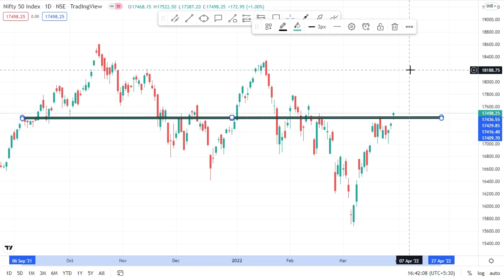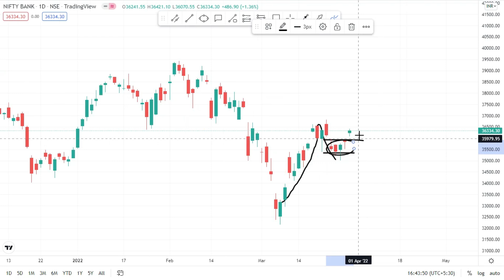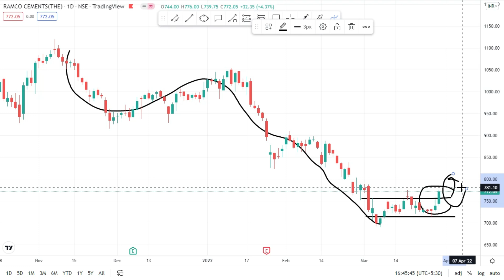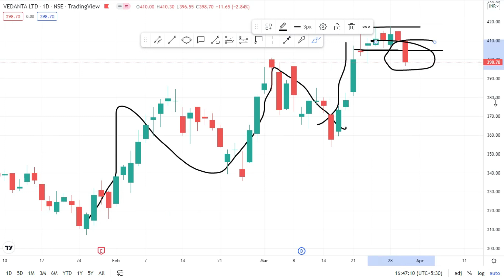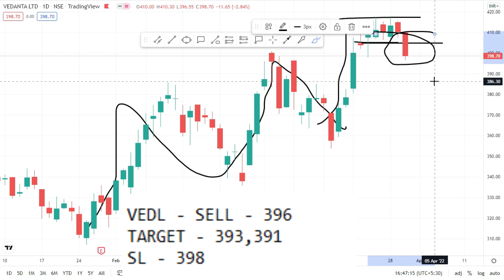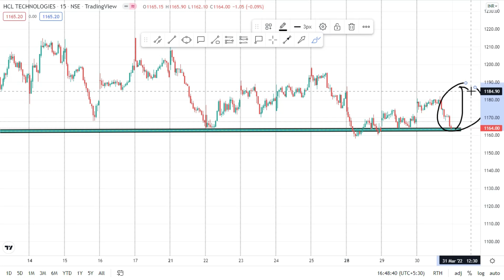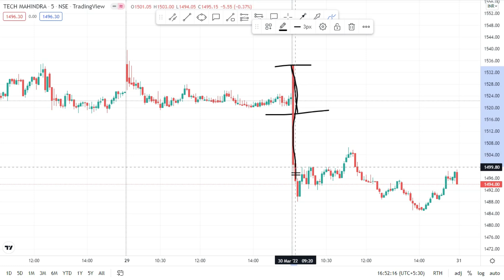Nifty Prediction and Bank Nifty Analysis for Thursday | 31 March 2022 | Bank Nifty Tomorrow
🏆🏆The Complete Pro Trader Course Details-

TOPICS COVERED IN THIS VIDEO :

1) NIFTY 50 ANALYSIS FOR 31 March 2022
2) BANKNIFTY ANALYSIS FOR 31 March 2022
3) NIFTY AND BANKNIFTY CHART ANALYSIS FOR 31 March 2022

nifty analysis for 11 August Thursday
bank nifty analysis for 11 August Thursday
Nifty Forecast
nifty
Nifty Nifty
nifty share price
bank nifty
nifty 50
bank nifty share price
nifty today
nifty tomorrow
nifty analysis
banknifty analysis
nifty prediction
banknifty
nifty
nifty tomorrow
nifty tomorrow
nifty analysis
banknifty analysis
nifty prediction
banknifty
nifty
nifty nifty
nifty live
Thursday market prediction
11 August bank nifty
11 August market
11 August market analysis
11 August nifty
Thursday market prediction
bank nifty
Thursday market
nifty
nifty 50
nifty 50 tomorrow prediction
nifty analysis